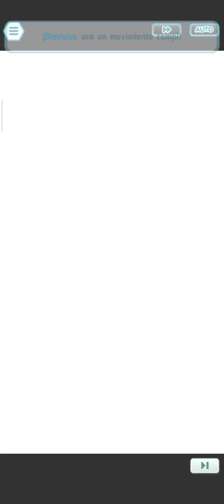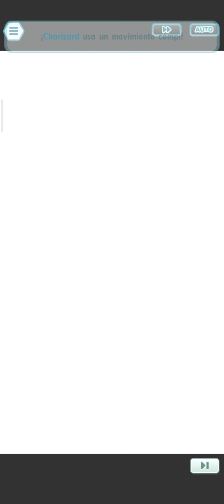TRIO DE KANTO 🔥🍃💧 VS GIOVANNI : Pokémon Masters EX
El trio de kanto vs GIOVANNI